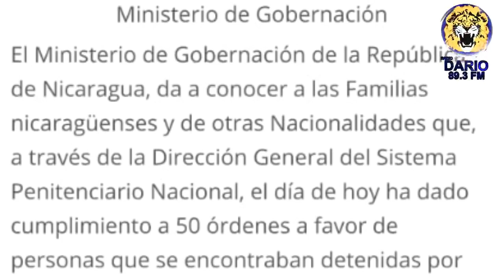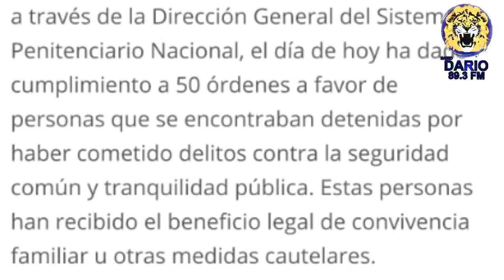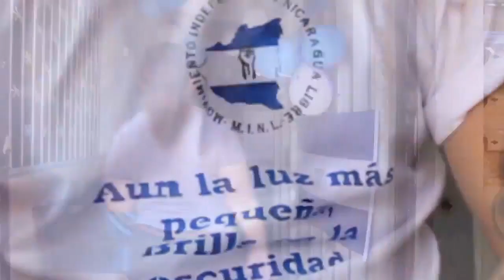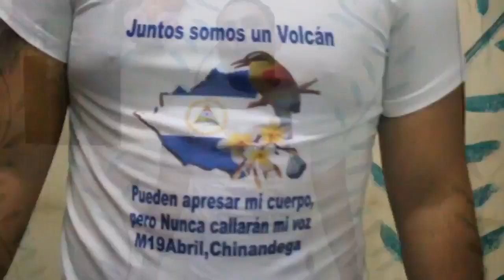NOTICIAS LIVE ABRIL 5 2019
Noticias Live Viernes 5 de Abril 2019